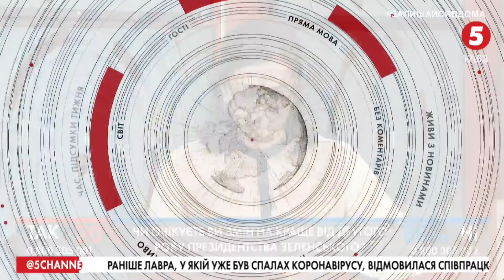Рік президентства Зеленського / Спалах COVID-19 у Вишневому | ІнфоВечір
Юрій Подорожній – політтехнолог, експерт Українського центру суспільного розвитку;

Тарас Безпалий – адвокат Юлії Кузьменко;

Георгій Майсурадзе - заступник міського голови Вишневого;